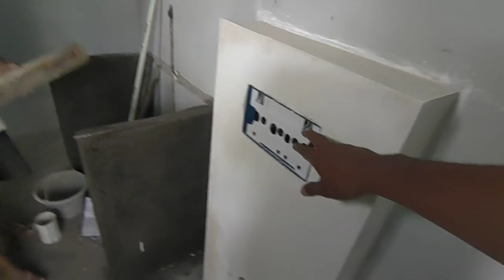Progress rumah di Kweni (Jl Bantul) 98% by Jogjatukang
harga Rp 4.5 juta/m2